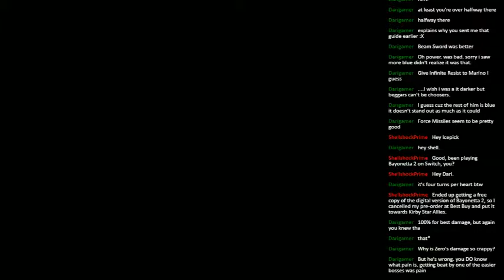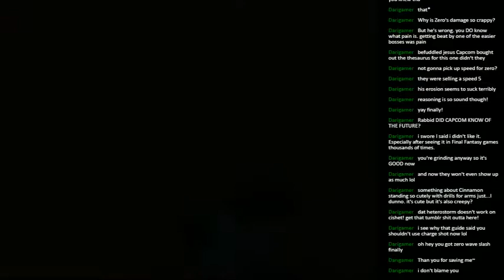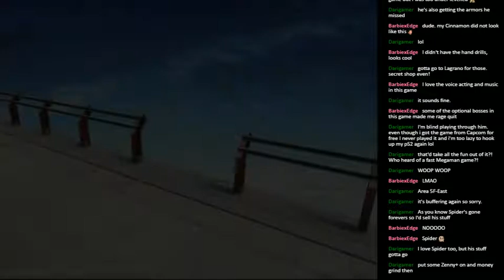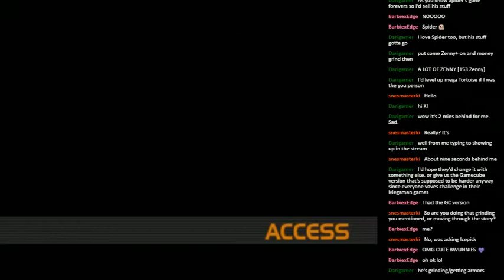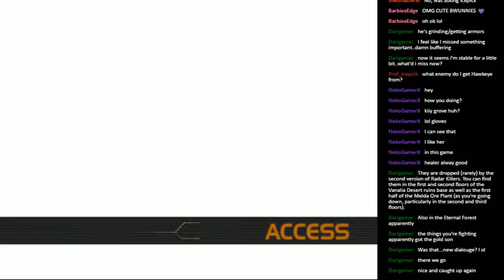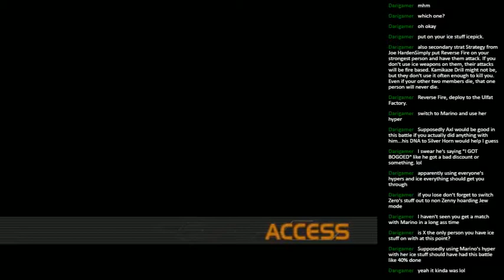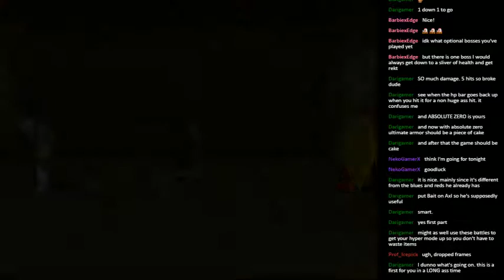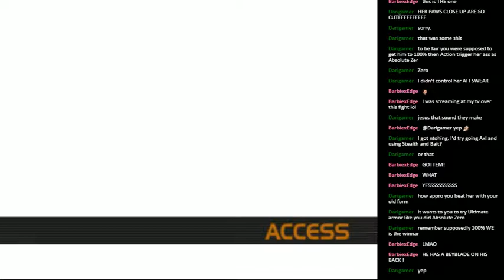Magma Dragoon Quarter - Episode 7: Little Nana: The Dream Master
I guess you could call this a filler stream? I don't actually make any story progression, I mainly just spend my time doing a little cash grinding and getting some optional items that are bound to make my life a lot easier. There were also a bunch of dropped frames during this stream, but fortunately I upload my local archives, so this stream is completely uncut.

The Deployment System in this game is an interesting little gimmick, but it feels like it was sort of an afterthought in a lot of ways. For starters, it kind of hampers story progression if you constantly go back and forth to grab stuff. On the other hand, there are some pretty important and useful trinkets that are only accessible here. I guess in the end, it's more of a less tedious version of a sidequest? Do any other JRPGs do stuff like this? Because it's honestly kind of fun. Wouldn't mind seeing more systems like it.

I also ended up tackling two optional bosses tonight. Duckbill Mole was annoying, but once I figured out what to do, he was just tedious. Rafflesian, on the other hand, woof. Dari recommended that I wait until I had a full 100% WE to unleash Absolute Zero on her, but honestly that didn't end up working. So I just ended up tearing into her. Strategy guides also seemed to suggest trying to keep the damage on both Belladonnas equal, but I ended up tossing that advice. Not sure if I'd call my victory ideal, but hey, it worked.

So we add new Hyper Forms to both X and Zero. I'd seen Absolute Zero before, looks stupid but it hits like a train, so who cares? Ultimate Armor X was new to me though, and I have to admit, it looks even stupider than Absolute Zero, but it manages to push beyond the limits of mere stupidity, circling back into becoming awesome. Also hits like a truck, so that's good. Hopefully, the rest of the game will work out pretty well for me.

(Oh hey, used the Nana pun on Episode 7. That's perfect.)